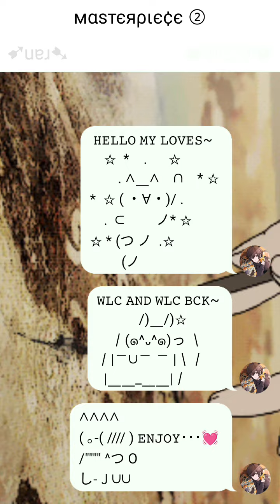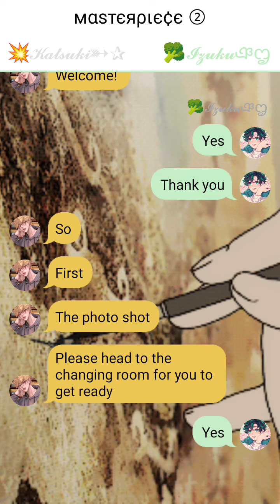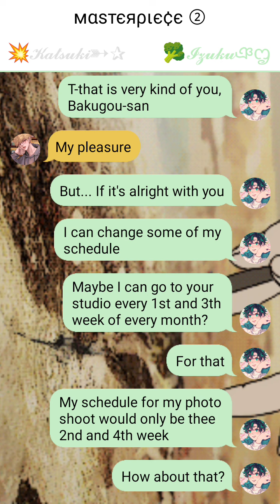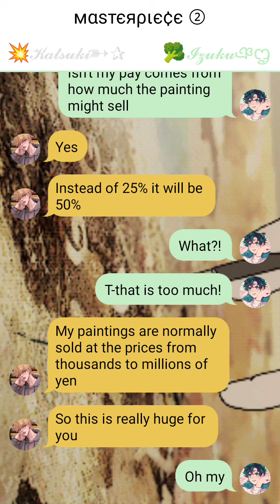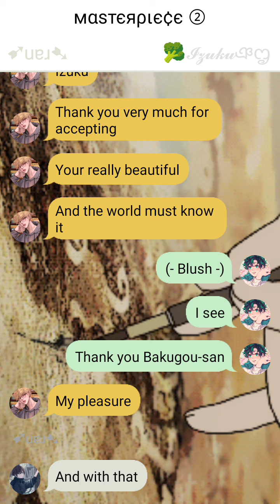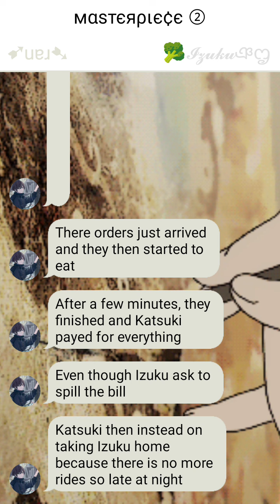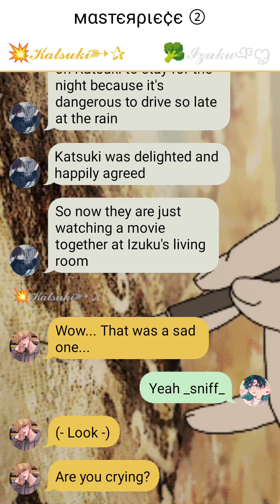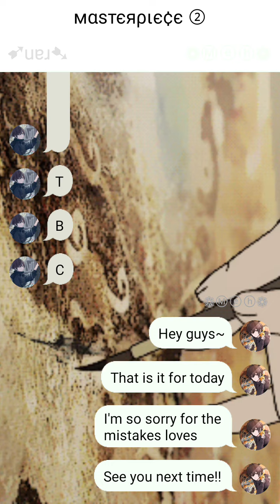мαѕтєяριє¢є • ② • 💥𝓑𝓴𝓓𝓴🥦 • 𝚃𝙴𝚇𝚃𝙸𝙽𝙶 𝚂𝚃𝙾𝚁𝚈 • 💥 ˢᶦᵐᵖ 𝒻ₒᵣ 🥦